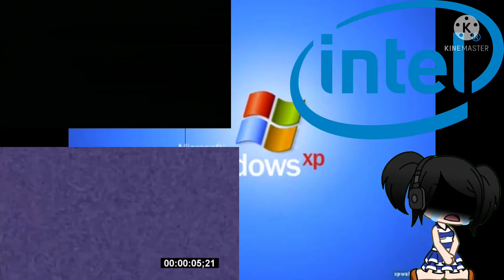Preview 2 funny alt